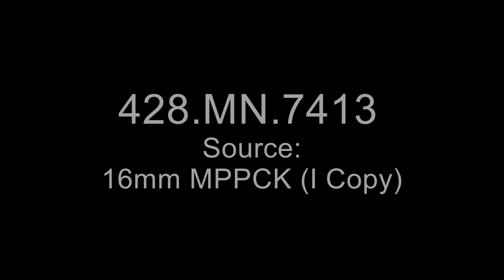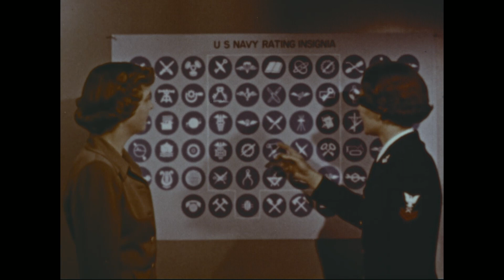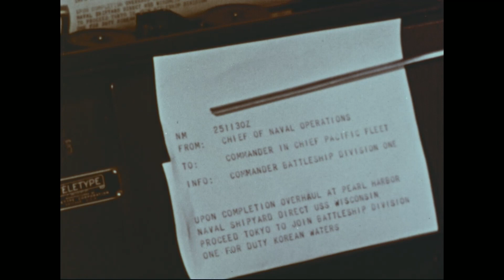WAVES At Work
Creator(s): Department of Defense. Department of the Navy. Naval Photographic Center.
From: Series: Moving Images Relating to Naval Activities, 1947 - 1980
Record Group 428: General Records of the Department of the Navy

Scope & Content: Enlisted WAVES at Work in Various Navy Ratings

Contact(s):
8601 Adelphi Road
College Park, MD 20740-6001